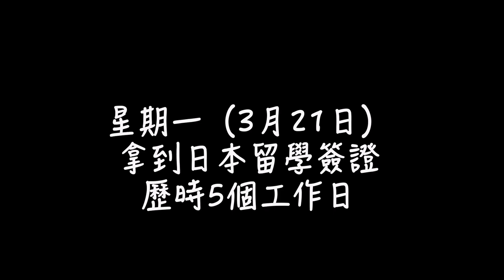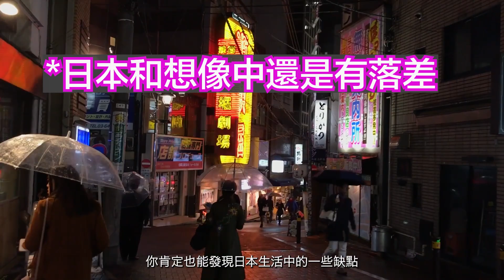選擇【日本留學移居後】聽到的【質疑】｜日本移居留學2022｜拿到【日本長期簽證】啦！｜Q&A｜距離日本入境倒數：7日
➡️影片導覽⬅️

00:00 開頭
00:13 拿到簽證啦+訂閱數過30啦！喝酒慶祝！🎉
00:52 問題一【為什麼是日本？不是說英文的國家？】
02:33 問題二【疫情下的日本，去了以後不擔心市場不景氣找不到工作嗎？】
03:22 問題三【不會因為在香港生活穩定了，放棄留學移居日本嗎？】
04:38 問題四【到了日本，不擔心找的工作和現在的相比差很遠嗎？】
05:29 問題五【不擔心日本太多天災嗎？】

🎬往期影片🎬

日本移居留學入境2022 ｜ 為免耽誤日本入境，這幾件與日本入境相關的要點務必提前留意！

日本留學移居2022｜斷捨離｜2022年日本留學移居在即，Puffy肥醬在香港搬家進行“斷捨離“ - 和室友險因肥醬的囤積症鬧掰

30歲辭職OL ｜ 30歲裸辭，我為什麼選擇在職業上升期選擇辭去香港OL工作，離開生活8年的城市，前往日本？

日本留學移居 2022｜我會後悔移居日本嗎？｜【英文中字】｜（Mrs. Eats）｜日本入境倒計時

今天一邊喝酒慶祝一下順利拿到簽證，一邊也跟大家分享一下我在做去日本這個決定，身邊頻繁聽到的一些問題，也得大家分享一下我對這些問題的看法。有什麼問題想問的，或者有什麼移居經驗想分享的，非常歡迎大家在下方留言！

1. 【為什麼是日本？不是英國加拿大那些英語國家？】- 主要是還是文化認同感的問題。其實很多香港人或者是在香港工作時間比較長的人移居移民都會選擇英國、加拿大、澳洲，因為大家本身有英文基礎，去了以後語言這一關就沒有太大的障礙。但對我來說，這些地方沒有什麼文化認同感。東亞文化，有利有弊，一些華人移民可能也是受不了東亞文化裡的某些缺點，但對我這個在東亞成長的人來說，東亞文化是我組成的一部分，因為我對這個文化是有認同感的，你讓我離開東亞圈去一個全新的文化環境，我可能反而會很無感。當然選擇日本也是經過考察以後決定的。其實在日本稍微生活一段時間的人都清楚，日本呆久了你也未必和你想像中的一樣好，你也能發現日本生活中的一些缺點，但總體來說，移居嘛，就是要選你認同，你喜歡，而且不喜歡的部分你也勉強可以接受的地方，畢竟要考慮2年甚至10年、20年後的生活狀態。

2. 【疫情期間去，不怕疫情嚴重，經濟環境差，去到發現沒有什麼發展機會嗎？】 怕啊，但你有沒有想過，目前的狀況，留在自己熟悉的環境也有風險。對我來說，留學、移居、移民就是投資，而且不是低風險投資（風險=回報）。現在疫情期間各個國家的經濟都不怎麼樣，就業機會少很多，但這不意味著我就不去行動，就像做YouTube一樣，現在做雖然晚了，但如果你真心想做，總不能因為晚入市，就不開始嘗試對吧。而且目前的風口，我的感覺是，有移居想法的人應該趕緊開始，以後說不定會更困難。

3. 【你不會因為找到了一份適合自己的工作，穩定下來了，就放棄去日本這條路嗎？】之前真的因為這個理由差點放棄，我身邊很多原本有留學移居打算的朋友都因為類似的情況放棄了這些打算，比如結婚，生了小孩，比如找到一份穩定、前景好的工作等等。一問原因都是因為“不捨得放棄現在苦心經營的穩定人生”。其實選擇哪條路都不是錯的，適合自己，聽從內心比較重要。

4. 【到了日本能找到的工作肯定沒有之前的好，這個落差能接受嗎？】我現在可以，以前我可能不能接受，我的固有思維覺得工作不就應該是在辦公室裡坐著，對著電腦忙忙忙，然後升職，加薪，然後美美的退休嗎！？現在覺得這個想法，其實反而束縛了自己，讓自己人生的可能性變得好少喔！我在坐辦公室的工作久了以後，常常會有一種“作繭自縛”的感覺，然後我就想，其實想要在這個社會上生存，站穩腳跟，不一定只有一條路。到了日本以後，也許找到的工作不是office的，可能沒有那麼decent，但我願意去探索不一樣的生活模式，畢竟人只活這麼一次，如果一直循規蹈矩，去遵循這個社會告訴你所謂的“正確的道路”，你不就沒辦法很好的挖掘自己的價值了嘛？

5. 【日本天災那麼多，你不怕哦！？】怕，這個真的怕，這個在移居日本前最好也是想清楚你能不能接受這個風險，我是雖然怕，但也接受了這個設定！